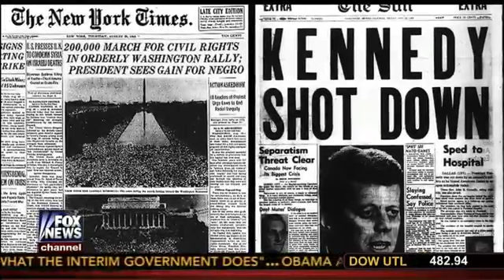50 Years Ago Liberals Believed in Tax Cuts 'Common Sense' by Neil Cavuto Fox News 8 23 13